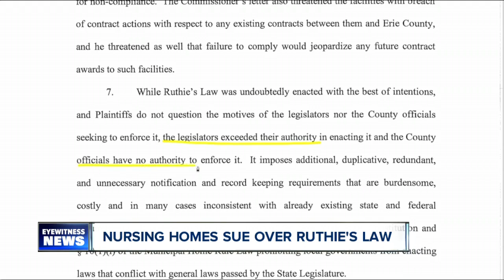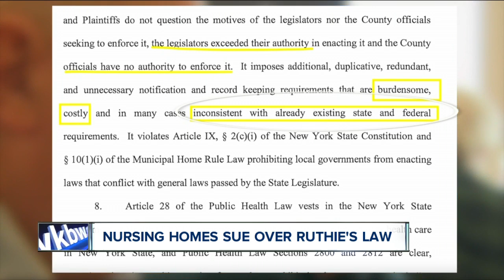Nursing homes sue Erie County Executive over Ruthie's Law